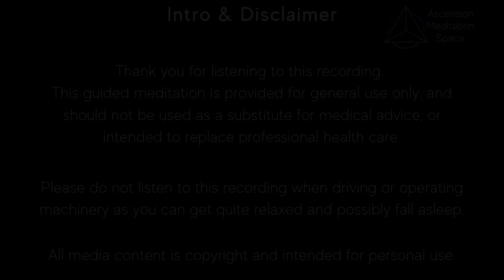11-11 Portal Meditation | 🔯 Ascension Gateway 🔯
Welcome to this 11:11 Portal Meditation. It's a Power Portal Day! This guided meditation and activation will help you align to the higher frequencies of Light available today on the 11:11 Gateway.

(Please know that this energetic portal is available, to listen to, at any point in the future as the frequencies will continue to activate even beyond today - 11th November 2022. So no problem if you missed this meditation on this day.)

While this meditation was recorded in 2020, it is still relevant each year on 11-11 and helps to activate your Lightbody and receive the Light-codes from the 11-11 Portal.

This day is an opportunity to align with the higher codes of Light and spiritual hierarchy to receive an infusion of Light and Light-codes into your body & consciousness.
This 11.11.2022 vibration holds a very balanced energy in numerology.
2022 - With 4 x 1's; 3 x 2's; and 1 x 0's all reducing to an 10 vibration. 10 in numerology can often represent a return to unity, new beginnings, intelligence and integrity.
Today I'm feeling a huge potential for humanity to rise above the drama and separation of ego-based living, and instead choosing to focus on love, unity and compassion.
The 11-11 Gateway is ushering in the next level of our newly forming higher world. As we anchor more and more into the 5th dimensional reality, our next Golden Age is creating its foundations.
Choose to focus on the possibilities, unity and love that is possible in this new world...rather than the fear, separation and 'drama' playing out on the world stage. For what you choose to focus on, is the reality you create for yourself.
There is a 'doorway' of possibility to anchor and shift in frequency and embody more 'Christ Consciousness' which is a Universal teaching of ascension and spiritual awakening.

This guided meditation is best enjoyed with headphones :)

Please allow yourself a quiet space where you won't be disturbed or have distractions, so that you can receive the full benefit from this meditation.